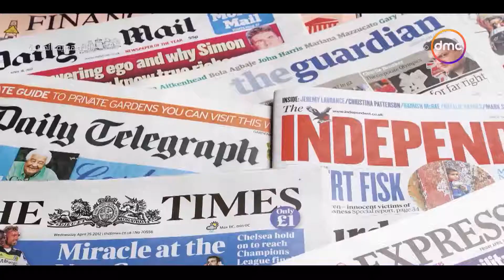8 الصبح - 8 الصبح - أخر أخبار الصحافة العالمية بتاريخ 19/6/2022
8 الصبح - 8 الصبح -  أخر أخبار الصحافة العالمية بتاريخ 19/6/2022